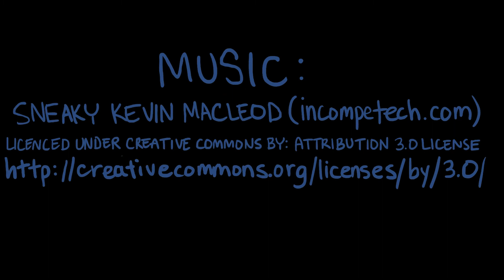Like A Flying Squirrel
"Bad Blood forever motherf*ckas! 🍕⚰️🧛🏻‍♂️"
-- Gillian Anderson